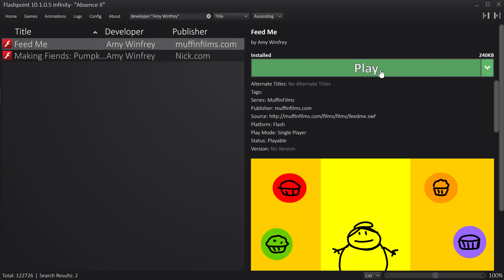Feed Me by Amy Winfrey (Making Fiends) Funny Flash Game Playthrough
Let's play a funny flash game by Making Fiends creator Amy Winfrey!

1. Download and install the Flashpoint Infinity emulator
2. Use the emulator's built-in library to search for the game you want to play.
3. Click download and wait for the game to load. And that's it!